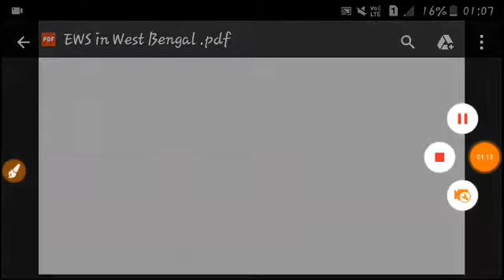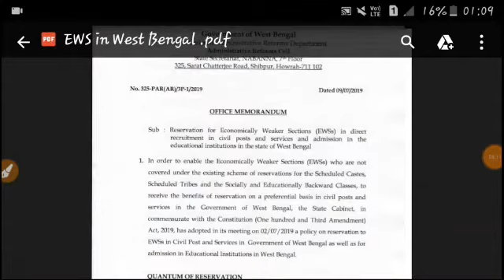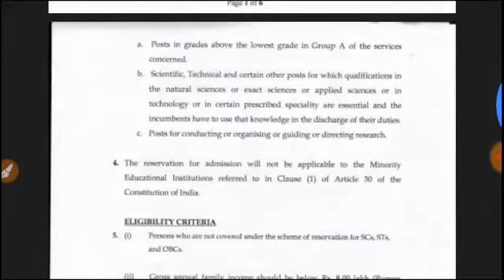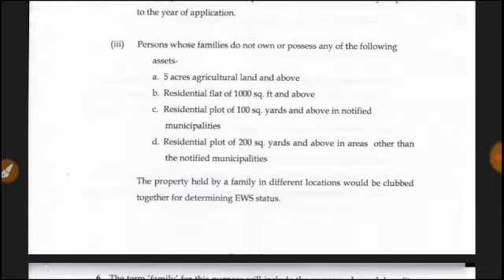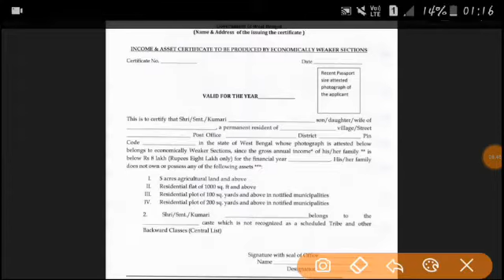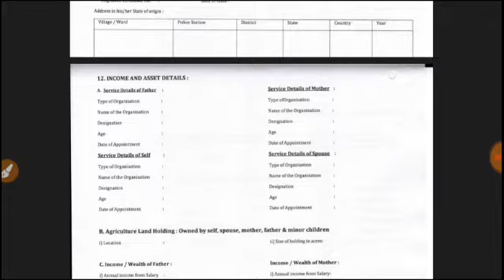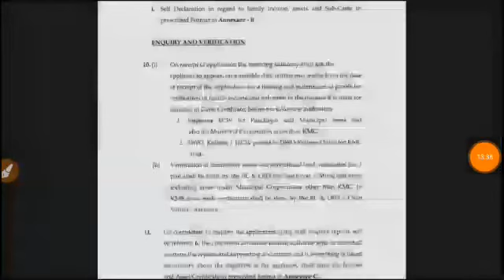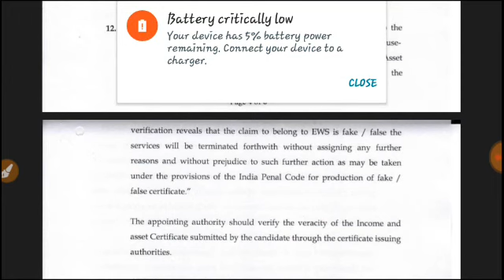EWS Certificate in West Bengal ||Full Procedure to know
Hi!